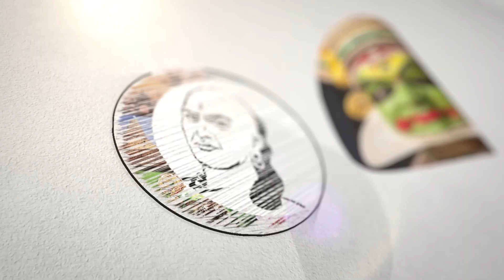சபரிமலையில் கூட்ட நெரிசல்! நீதிமன்றம் அறிவுரை | Sabarimala | Kerala Highcourt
சாணக்யா!